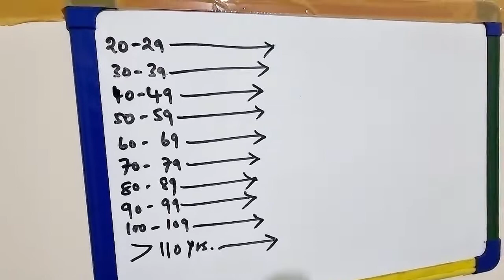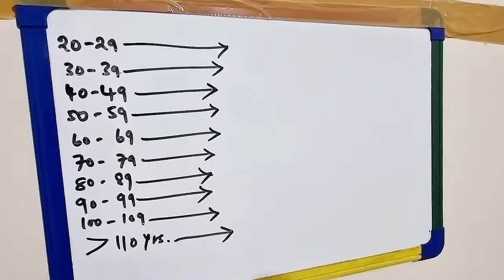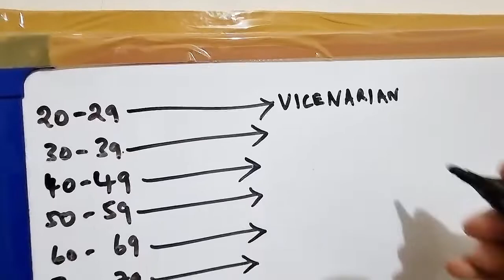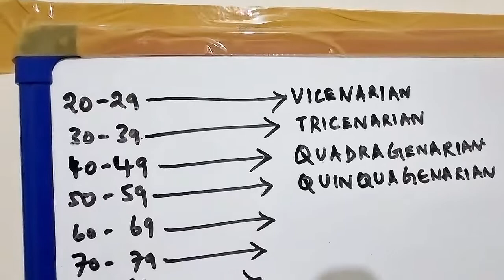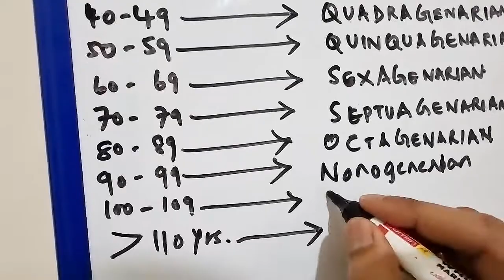Learn new English vocabulary today for age group with every decade gap (in Tamil)